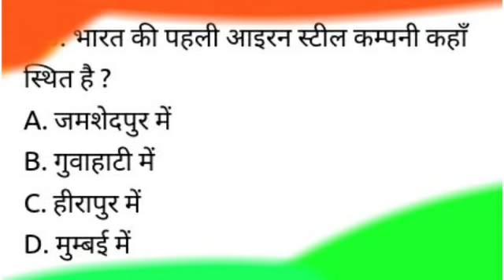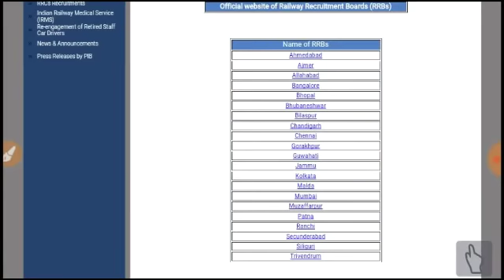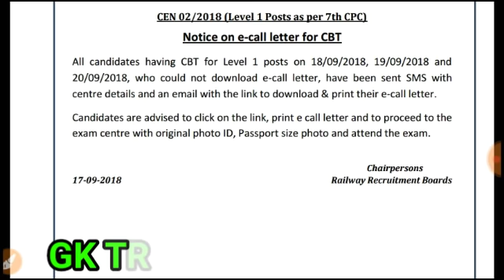रेल्वे ग्रुप डी आफीसिअल नोटीफीकेशन/Railway Group D Exam Admit Card Download/RRB Exam 2018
If you're exam conduct after 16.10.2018 then the details will be live on official website on 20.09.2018.